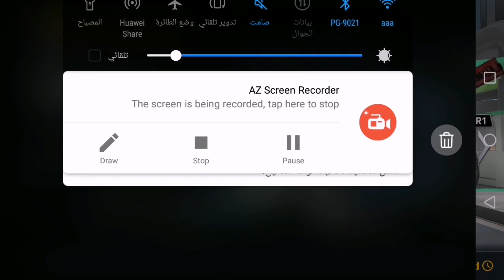Mc5 SB Vs SKOR!!